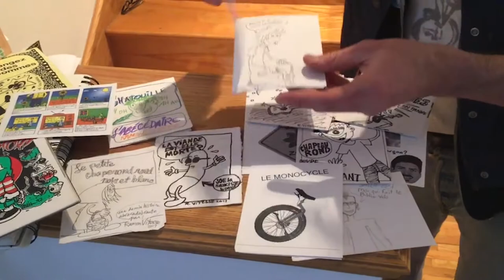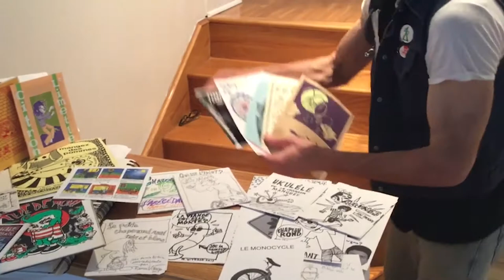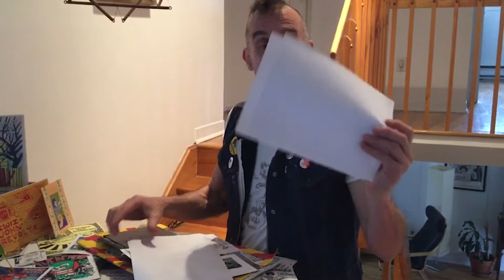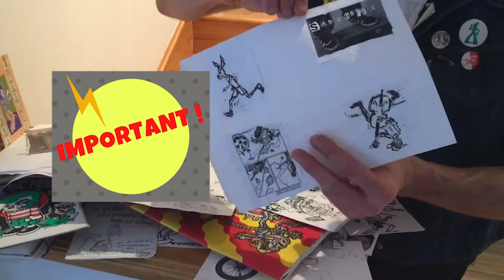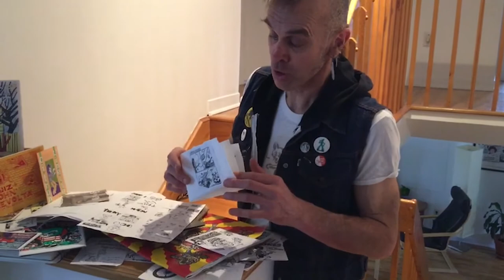Fanzine- Capsule lecture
Chers élèves (et parents!) nous savons que vous serez plusieurs à rester à la maison malgré la réouverture des écoles. Dans cette caspule, notre ami Ramon vous fait découvrir le FANZINE ! Cet art underground

Ce projet est rendu possible grave au soutien financier du Ministère de l'Éducation, de l'Enseignement supérieur.